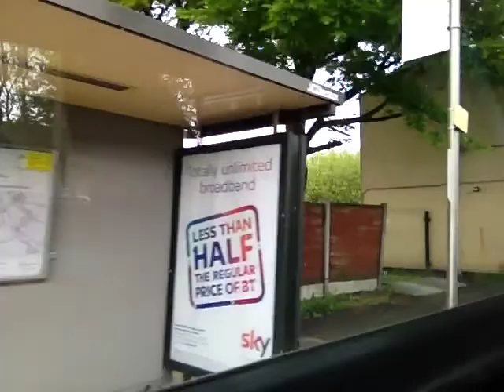Really Rough Gear Change! - VDL SB200 2996 MX59FGE Part 1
Arriva North West VDL SB200, with a really rough gear change just after 2:40 lol! :D The bus seemed to go into second gear too early with a loud thud and it threw the bus forward rather harshly, then it had no power to get up the hill, so the driver did an awesome Voith kick-down lol! :P There is also another awesome Voith kick-down just after 4:50, the bus also has a bad diff, and the bus also has a nice Voith! Recorded with my iPhone 4S on 28th May 2013.